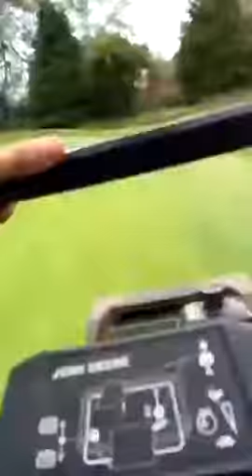Time lapse video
Green being cut with hand mower.